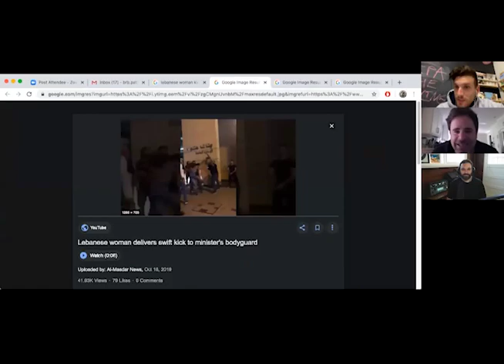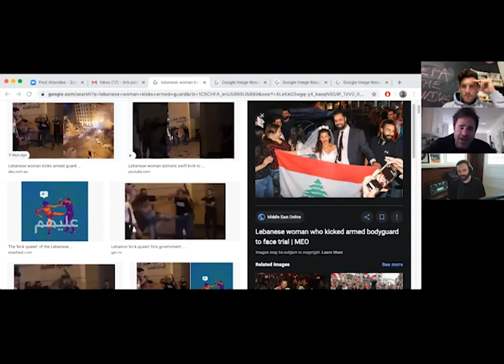Crisis in Lebanon!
The cuzzies are joined by Lebanese comedy superstar Nemr to get our facts straight about what going on in his home countries political strife! Women fighting guards, taking out the internet and taking advantage of the Coronavirus situation, it's a situation we had not idea was happening!

Hyenas T-Shirts & Merch!!!

Follow us Cuz!